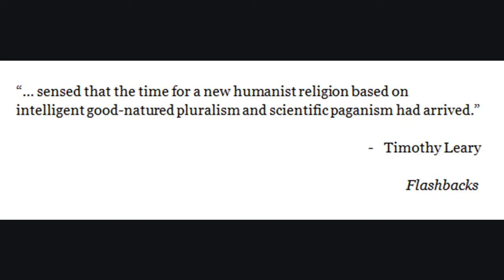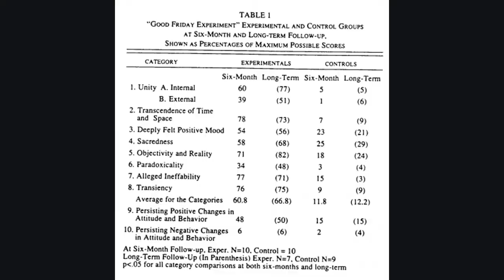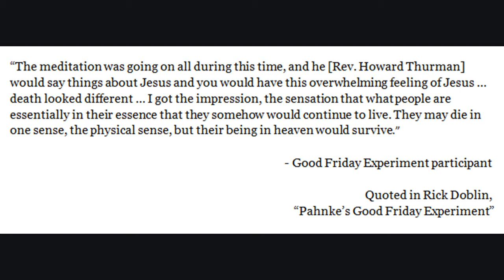The Good Friday Experiment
On Good Friday, 1962, twenty Harvard Divinity students entered Marsh Chapel under the direction of Walter Pahnke. While the study has been considered a success in modern psychedelic circles, there are certain aspects of the story that call the experiment into question.

Was The Good Friday Experiment a success? A failure? Or does it fall somewhere in between? In this video I address such questions: what went right; what went wrong; during the Good Friday Experiment?